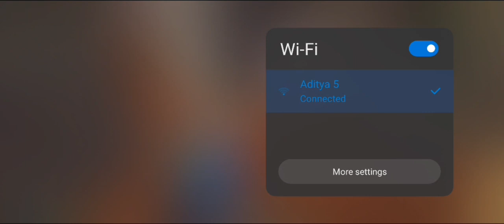CHICKEN DINNER WITH WYNNSANITY ❤| Part 1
Hey folks! Watch me play NEW STATE Mobile!

Today I am streaming newstatemobile. Other popular games:
PUBG Mobile
Garena Free Fire
Among Us
Call of Duty Mobile
Fall Guys
Fortnite
Roblox
Minecraft